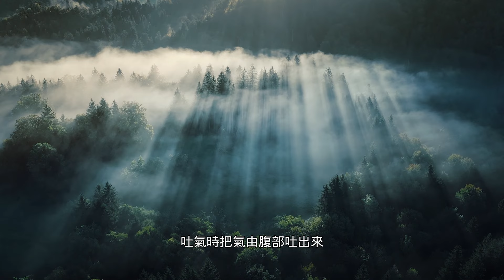[每日引導冥想] 讓你過度思考及活躍的大腦找到片刻的寧靜與放鬆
是否感覺思緒不停運轉，難以集中或放鬆？這段每日引導冥想專為過度思考的你設計，幫助大腦放慢，找到內心的平靜與安寧。

在這裡為你送上我滿滿的祝福和愛❤️
Namo Himalaya 🙏
Jane Tsai ✨
追蹤Jane的IG, 不時有Ｑ＆Ａ喔😉

想要知道每個月的活動可以加入Telegram 飛機群得到最新的更新並方便你去安排日期：
Jane推薦的必看影片:

與喜馬拉雅悉達｜靈性上師Akshar 的採訪